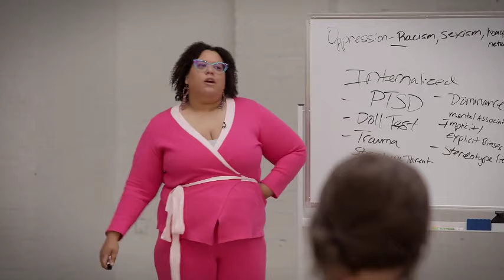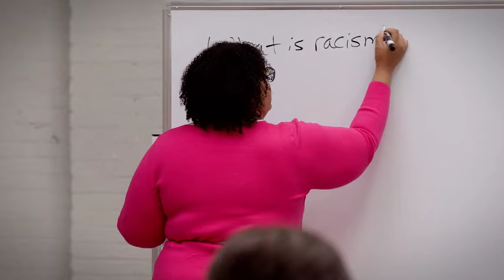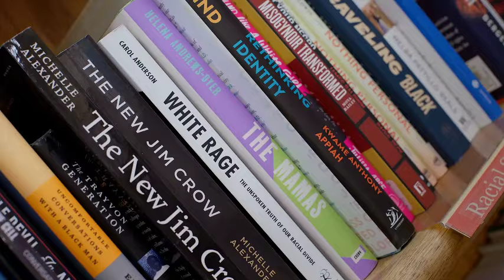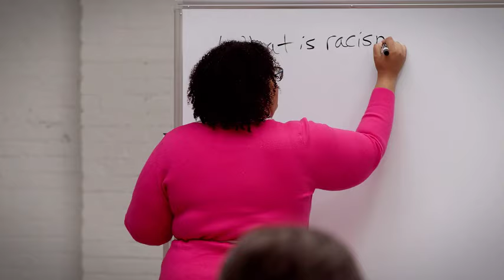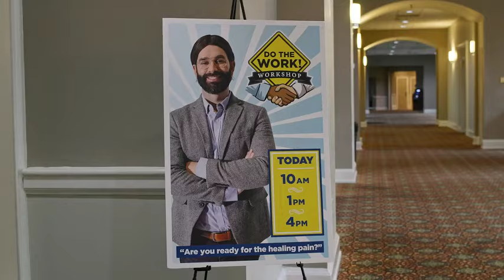AM I RACIST (2024) Hollywood Dark Comedy [Matt Walsh & Regina Jackson] Movie Review And Facts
A man investigates diversity, equity and inclusion practices, exposing absurdities through undercover social experiments.